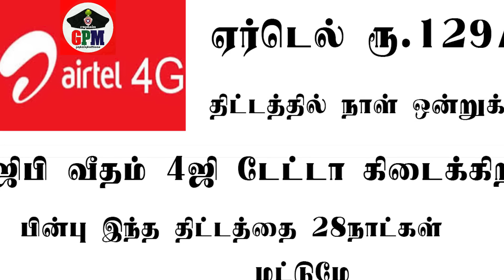அன்லிமிட்டட் காலிங் மற்றும் அதிகமான டேட்டா உடன் Airtel Rs 129க்கு 4G பிளான் திட்டம்| CAPTAIN GPM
ஏர்டெல் ரூ.129/-திட்டத்தில் நாள் ஒன்றுக்கு 1ஜிபி வீதம் 4ஜி டேட்டா கிடைக்கிறது, பின்பு இந்த திட்டத்தை 28நாட்கள் மட்டுமே பயன்படுத்த
முடியும் என ஏர்டெல் நிறுவனம் சார்பில் தகவல் தெரிவிக்கப்பட்டுள்ளது.
இப்போது அறிமுகப்படுத்தியுள்ள ரூ.129/- ப்ரீபெயிட் திட்டத்தின் கீழ் ஹலோ ட்யூன்ஸ் சலுகையும் கிடைக்கும். இதனை பயன்படுத்தி, பயனர்கள் தங்கள் விருப்பப்படி ஒரு ஹலோ டியூன் அமைக்க முடியும்.

Airtel Rs.129 / - per day, 4G data is available for 1 GB per day, then this plan will be limited to 28 days
Airtel has been informed on behalf of the company.
Hello tones offer is also available under the predefined Rs. Using this, users can set a hello tune on their own